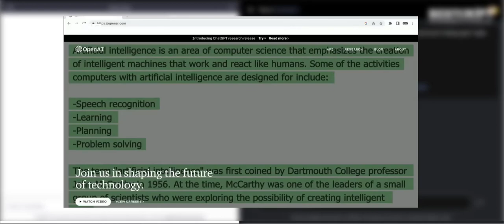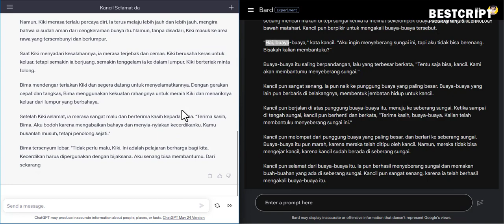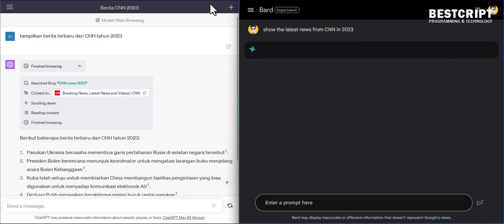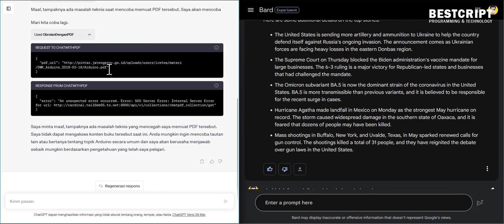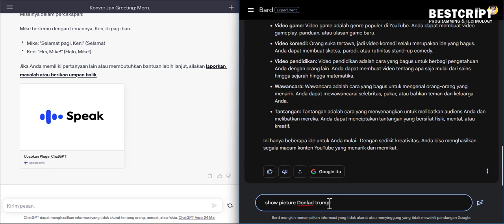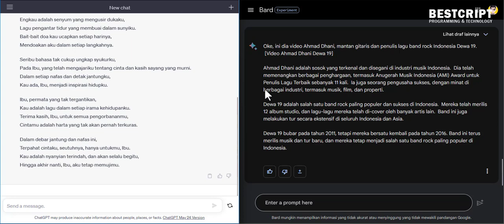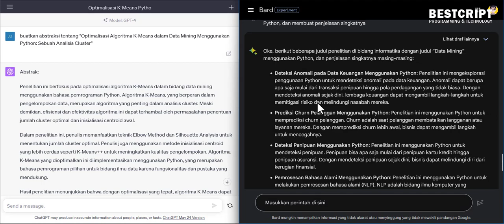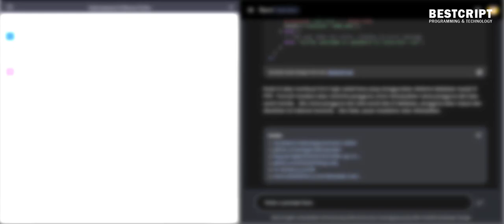🆚 Pertempuran 2 Perusahaan Raksasa, Dalam Persaingan Chat Berbasis Kecerdasan Buatan‼️